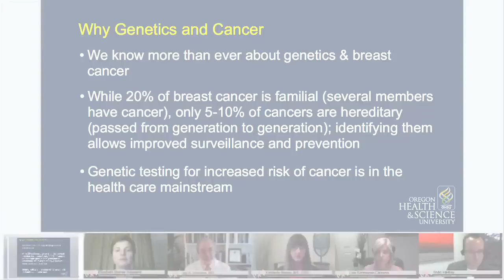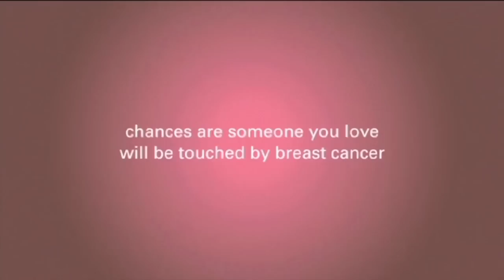What Role Does Genetics Play In Assessing Breast Cancer Risk?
Dr. Elizabeth Steiner Hayward talks about assessing your risk for breast cancer based upon your family history. This is a segment from our Oct. 21st Google+ Hangout on breast cancer genetics.